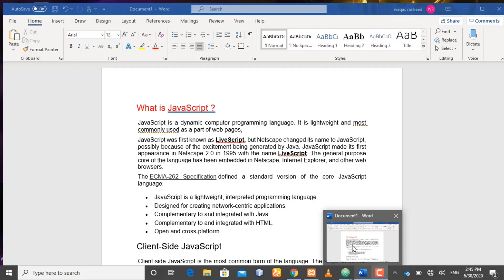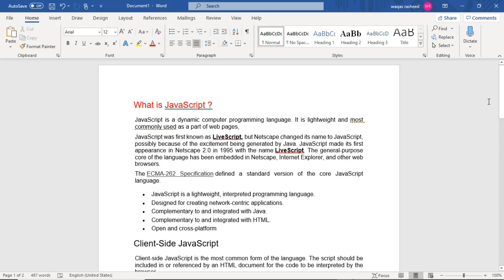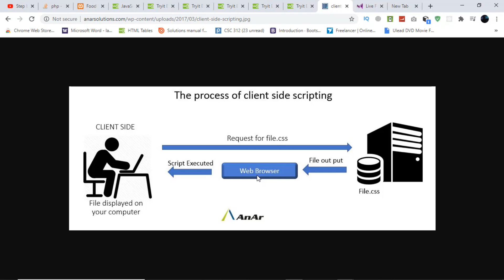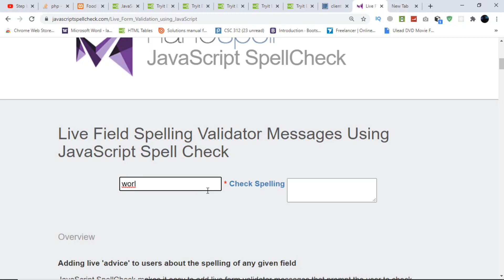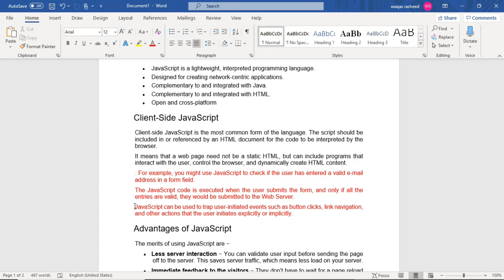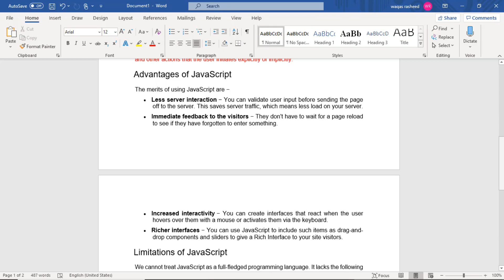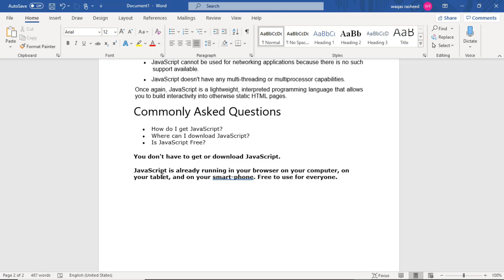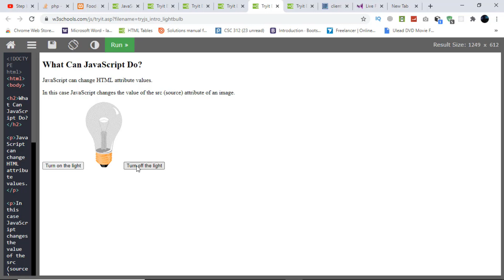Introduction to JavaScript (Hindi + Urdu)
Here's Introduction to JavaScript

JavaScript is the programming language of HTML and the Web. It makes web page dynamic. It is an interpreted programming language with object-oriented capabilities.

JavaScript History
1995 by Brendan Eich (NetScape)
Mocha
LiveScript
JavaScript
ECMAScript

How it works we will know in this series with examples

About: all about hacker world is a youtube channel,where you will find hacking technologies vidio .